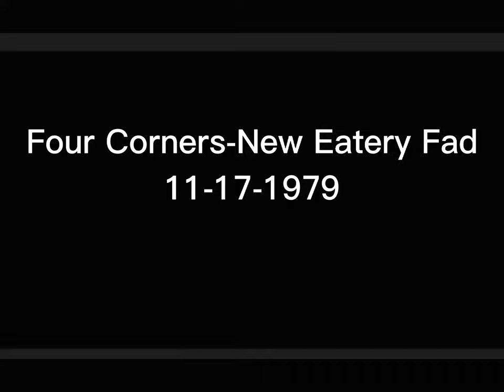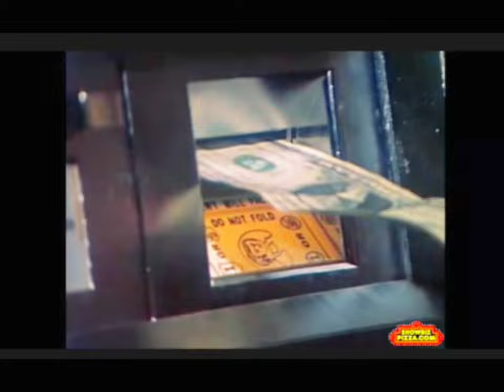Pizza Time Theatre News Broadcasting Compilation (1979-1980s)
Chapters
San Jose Winchester (Crusty): 0:00
Kooser Rd Portrait Show: 8:08
PTT Franchise Promo: 10:50
1983 Evening Magazine: 14:54
1982 PM Magazine: 20:19

This is a completion of multiple news broadcasting from different news source. This is video is just to archive these specific news podcasting's.

Four Corners New Eatery Fad 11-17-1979
The first one is the only known footage of the first Pizza Time theatre location that opened in May 17, 1977. The footage in the Video of taken in 1979, then a year later they would retire the portrait animatronics for the new and improve Cyberamics (which you would see in the 3rd broadcast).

Pizza Time Theatre-San Jose (Kooser) Portrait Show Footage 1979
This is very rare footage of the second ever location of Pizza Time theatre, and a very important one at that, the first location was a test store, they were testing on who to keep and who to replace, and what type of enitertaiment they are going to have going foward. As you can see in the footage, instead of Crusty they had Mr. Munch, and instead of the Warbellets, there are the Mopsy Sisters. They also had a new character named Doli Dimples, she had 20 unique showtapes and would perform for adults, but children began to watch her more than adults.